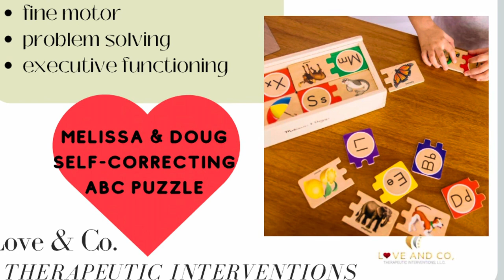Our Favorite Therapy tools- Melissa & Doug Self Correcting ABC Puzzle